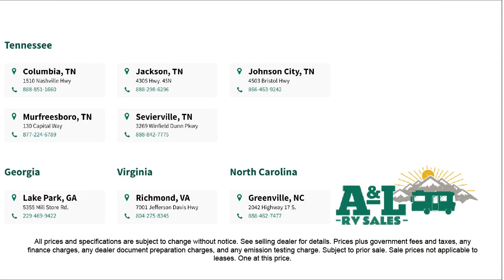2023 Winnebago Industries Towables Voyage 3033BH Columbia Spring Hill Mt. Pleasant Lewisburg Fra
2023 Winnebago Industries Towables Voyage 3033BH Stock Number: W6181.